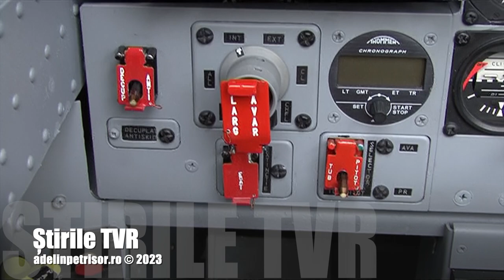IAR 99 SM, doar pe hârtie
Deși sunt bani, proiectul de modernizare a IAR-99 Standard este blocat. La 3 ani de la semnarea contractului, Avioane Craiova nu a fost în stare să adune toată aparatura de bord necesară modernizării...